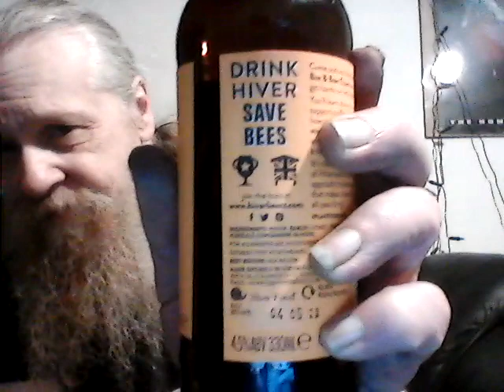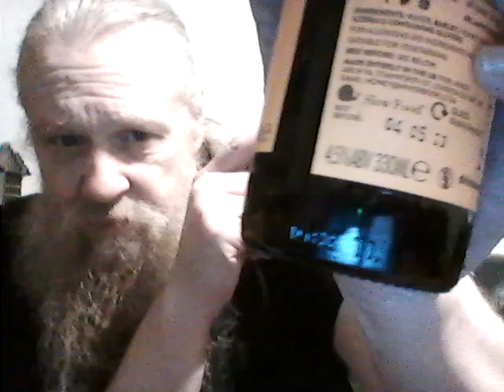HIVER AMBER BEER WITH HONEY BEER REVIEW HIC!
Nice and sweet, Hic!